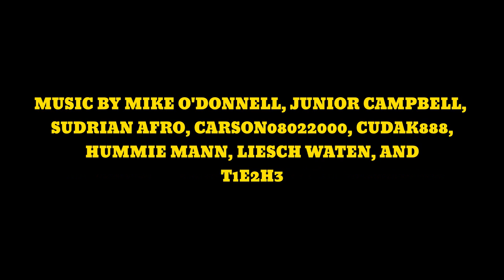S4 Ep. 10: End of the Line for Edward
I present to you the finale of Season 4! Sorry it's a day late but hope you all had a merry Christmas! After the last two seasons ended abruptly, I can finally say that Season 4 was given a proper end!
Note: This video is intended for adult fans for nostalgic purposes. Although children can watch this, they are not the intended audience.